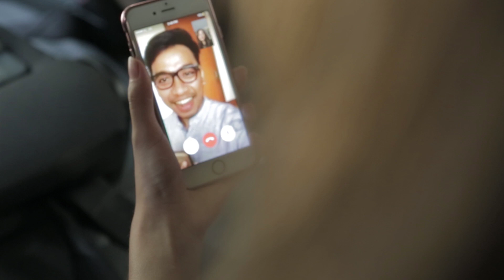Ditantang BUBAH ALFIAN! Make Up Race Challenge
Hi Friends! Seru banget di tantang sama Kak Bubah! Dikerjain sambil having fun bareng di NIVEA Makeup Race kali ini. Buat tau siapa pemenangnya klik link ini

Di Challenge kali ini, Aku, Nanda Arsyinta dan Natasha Farani ditantang makeup dalam waktu 5 menit saja, dan ga cuma itu, looknya juga ga mudah haha. Nonton aja gih buat liat pure kepanikan kita bertiga😂

Selain itu aku juga "kenalan" sama beberapa produk baru nih, untuk bersihin wajah dari makeup aku pakai NIVEA Micellar Water, sebagai base makeup aku pakai NIVEA Make up Starter White Day Cream SPF 15 dan yng sudah sering banget aku pakai sehari hari dan juga di video aku, my fav NIVEA Lip Butter sebagai primer lipstick dan agar bibir tetap lembab!

Sampai sekarang produk nya masih aku pakai dan NIVEA Micellar Water nya emang jago buat bersihin wajah! Kalau mau cobain juga kalian bisa dapetin dii